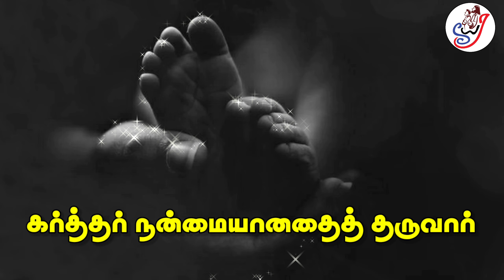இன்றே தருவார்.. 🌟dailyspirtualseeds